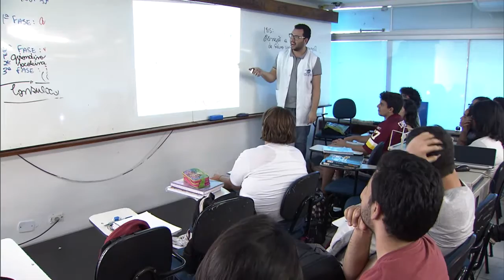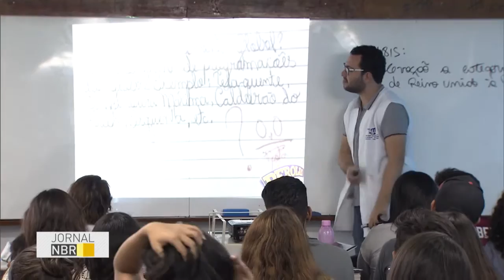Enem registra mais de 9,2 milhões de inscritos na edição de 2016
JORNAL NBR - 23.05.16: O Exame Nacional do Ensino Médio (Enem) de 2016 registrou mais de 9,2 milhões de inscritos. O prazo de inscrição terminou na última sexta-feira (20). Os candidatos têm até quarta-feira para pagar a taxa. As provas serão realizadas nos dias 5 e 6 de novembro.